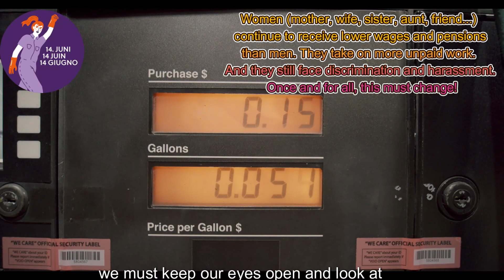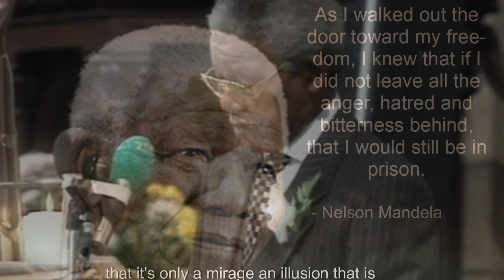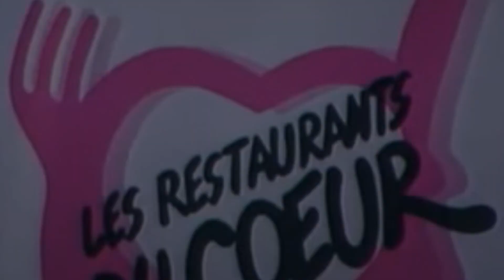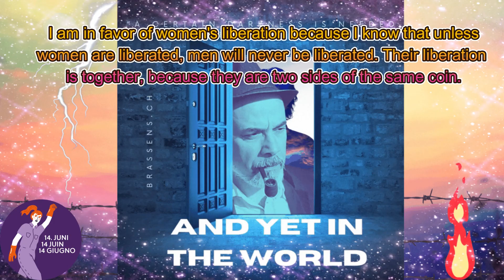And Yet In The World - 2024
And Yet In The World by Georges of brassens.ch 30.05.24 Lausanne Switzerland